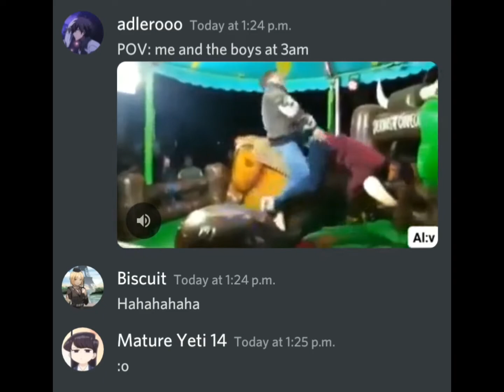Me and the boys at 3 am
yawa ka @Adlerooo @matureyeti1467